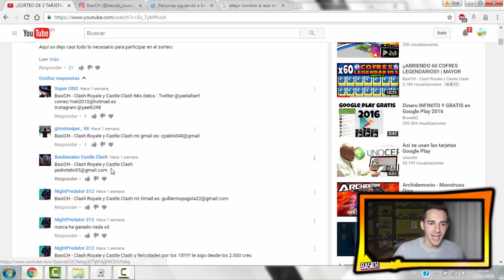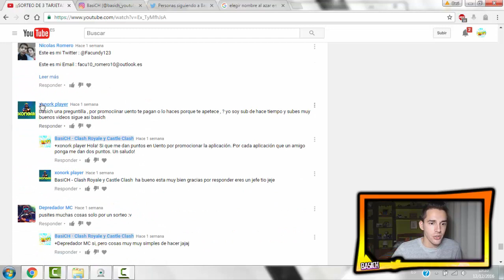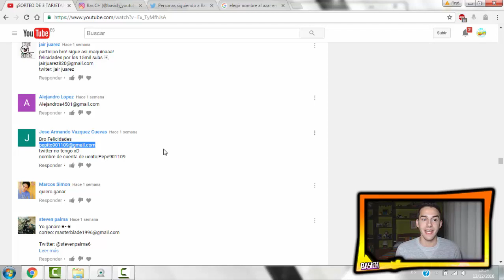¡¡ RESULTADOS DEL PRIMER SORTEO - TARJETA GOOGLE PLAY 15€ !!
Hoy os traigo un vídeo en el que veremos el ganador del primer sorteo. ¡Espero que os guste!

Acepto retos y sugerencias de vídeos para subir al canal. Si no puedes pasar algo, necesitas ayuda o cualquier cosa de la que pueda hacer un vídeo explicando HÁZMELO SABER Y LO TENDRÉ EN CUENTA PARA NUEVOS VÍDEOS.

Un saludo y espero que disfrutéis del vídeo.